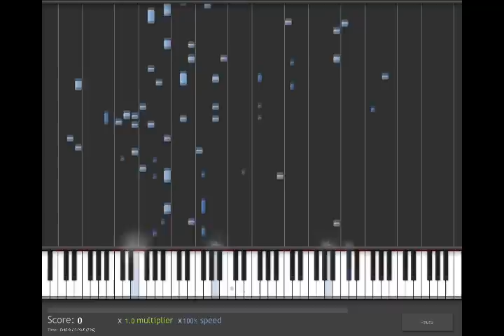How To Play The King of Queens ending Theme on piano/keyboard